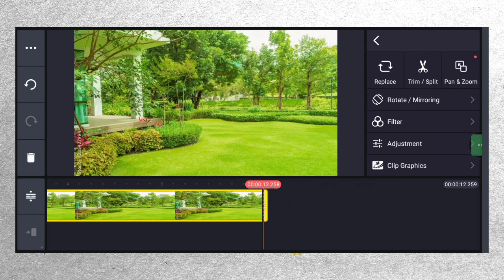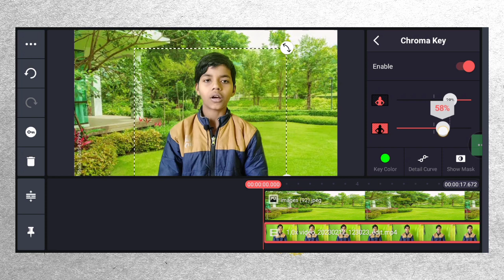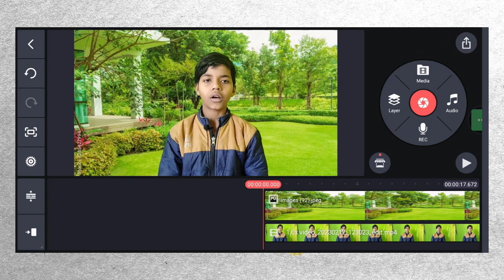HOW TO CHANGE YOUR VIDEO BACKGROUND PROFFESNEL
hello doston welcome back to our description dosto aaj ki is video mein maine aapko BATAYA KI BACKGROUND CHANGE KAISE KARE I HOPE YOU INJOY WITH THIS VIDEO...

YOUR QUESTION.

Trending Topic Kaise pta kare